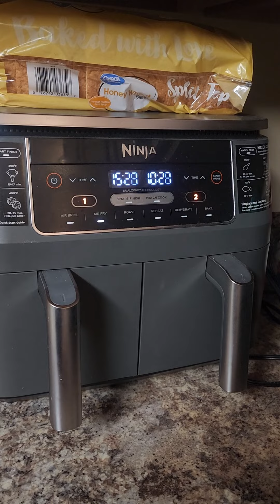part 2 of me cooking